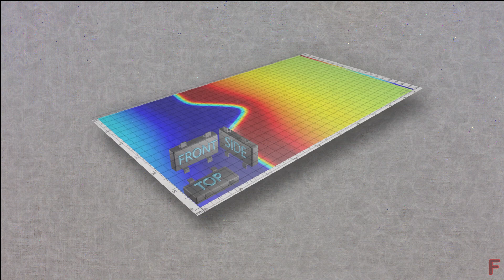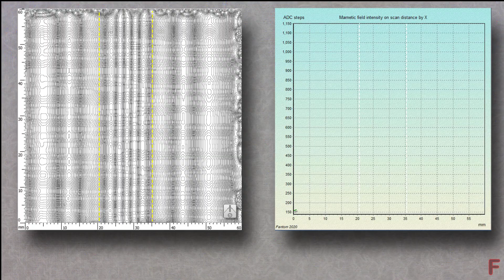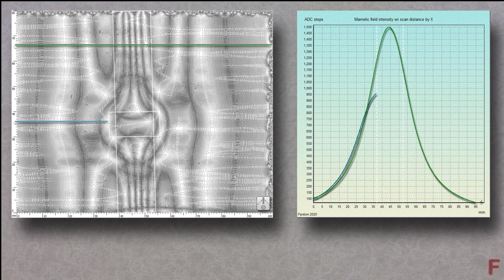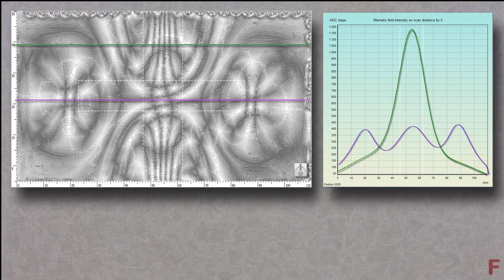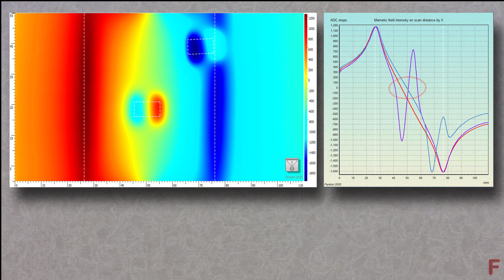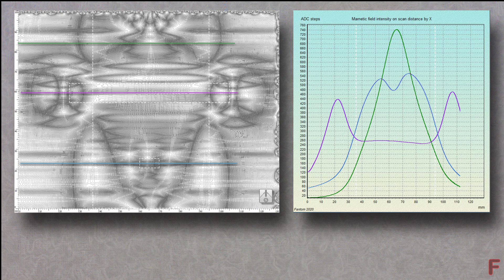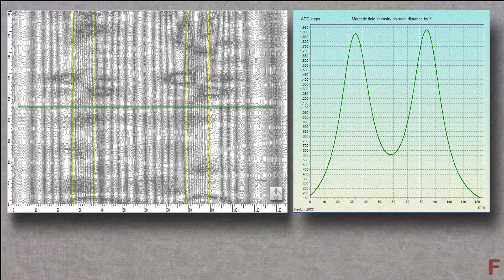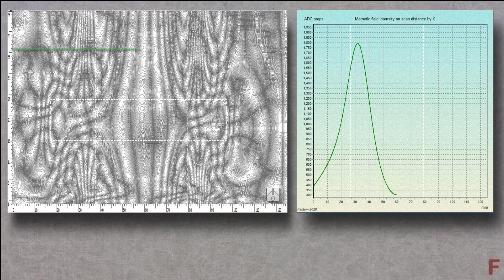M16. Влияние ферромагнетиков на поле проводников. Заметки о магнитостатике, часть 16.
Заметки о магнитостатике. Часть 16. Взаимодействие поля проводника с током с ферромагнетиками.
Part16 of  series of study about permanent magnets interaction and static magnetic fields.  Interaction of a conductor's field with current with ferromagnets.